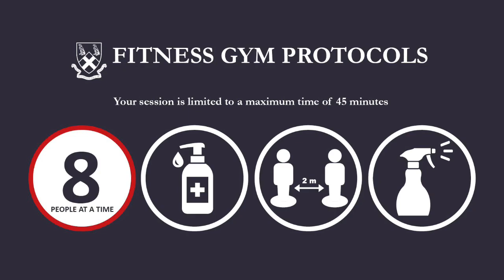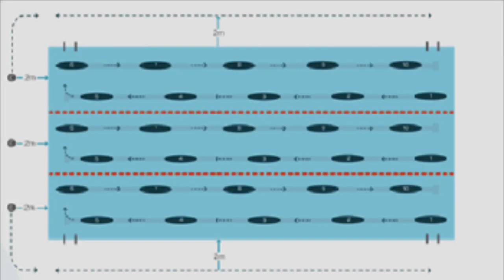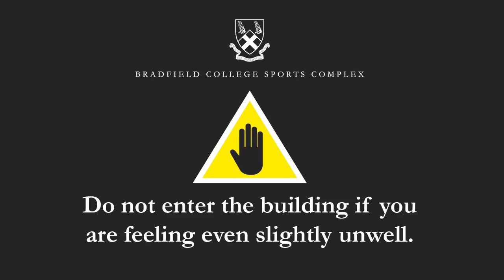Bradfield College Sports Complex - Re-opening Information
A short video on how the complex will operate on re-opening.